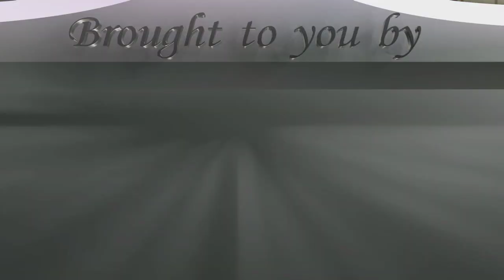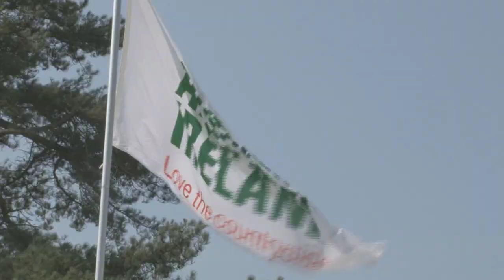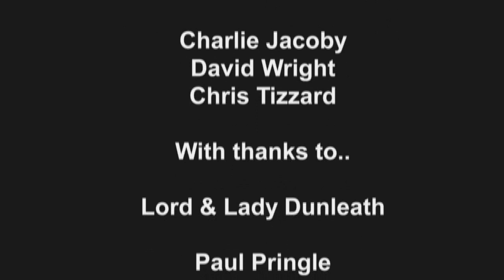Fieldsports Britain - Ballywalter game fair, episode 75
Northern Ireland First Minister Peter Robinson and Chief Constable Matt Baggott both show their support for hunting, shooting and fishing at the Ballywalter Game & Country Living Fair in Northern Ireland. We are there to film it for Fieldsports Britain this week. We also use the fair to take a walk through the history of shooting and fishing in Northern Ireland. We shoot a punt gun with Andy Scullion, we look at a walking stick gun, we try out Victorian poaching methods, and the programme is presented by Paul Pringle, editor of Irish Countrysports & Country Life magazine.